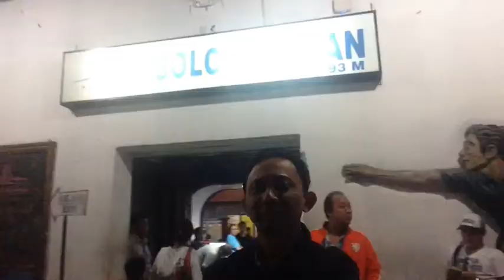Selfie Video on Argo Wilis Train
Perjalanan KA dari Bandung ke Surabaya kmren lumayan panjang, 12 jam. Biar ga bosen, saya punya proyek. Tiap stasiun berhenti, saya keluar kereta, dan take video selfie di papan nama stasiun itu. Kyknya gampang, tp ternyata challenging, krn skrg kereta hanya berhenti 3-5 menit di tiap stasiun. Risikonya, kalo kelamaan, kita ditinggal kereta. Yg jelas, ide ini ditolak istri, krn too risky. "Sendirian aja sana, jd biar ketinggalan kereta sendiri. Jangan ajak aku" (oouuuch) 😁. Apa boleh buat. Tp Kaira (anak perempuan yg kecil), msh berani take risk. Kita lari2 di Sta Kutoarjo utk ngejar kereta krn udah mulai bergerak saat kita sdg selfie. Kita akhirnya bisa wrap up Tasik, Banjar, Kutoarjo, Yogya, Solo, Madiun. Tp kita kelewat Cipeundeuy krn terlalu cepat stop, dan Jombang krn hujan. Yg jelas sih, kita berempat dpt Gubeng (ya jelas aja, last stop gitu 😄). So, ini video singkat Train Selfie video Don Jun Corleone dari stasiun ke stasiun.